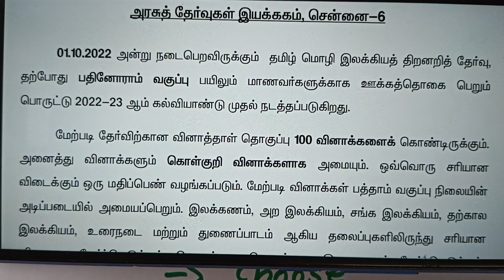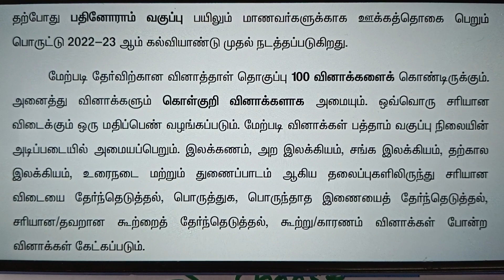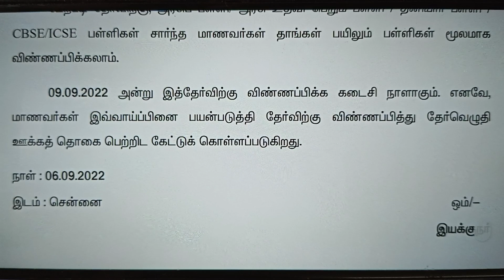Tamil Talent Exam Syllabus Question Paper Pattern / Class 11 Tamil Talent Exam Latest Update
Tamil Talent Exam Syllabus Question Pattern / Class 11 Tamil Talent Exam Latest Update / Question paper type / portion/ Exam date / Qualification